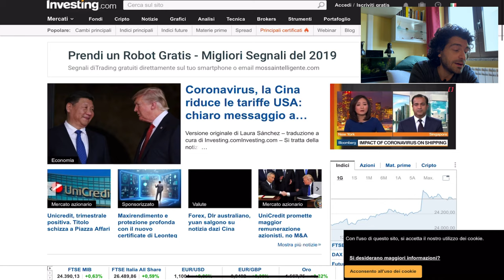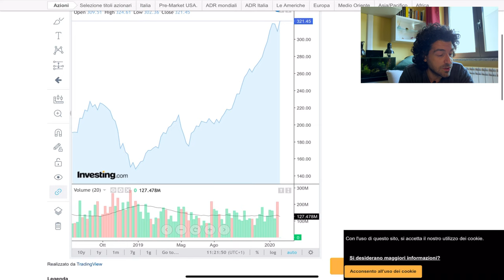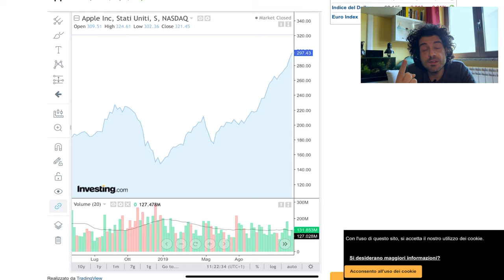DOVE INVESTIRE: INIZIA DA QUI A CAPIRE GLI INVESTIMENTI 💎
Come iniziare a investire se sei alle prime armi.